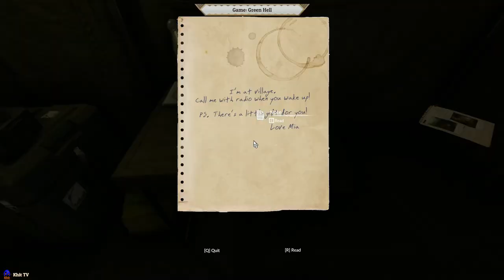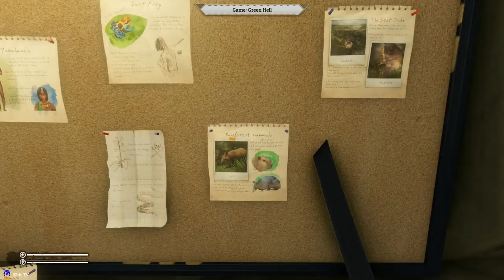Green Hell Story #2 - ไม่นะ เมียตู